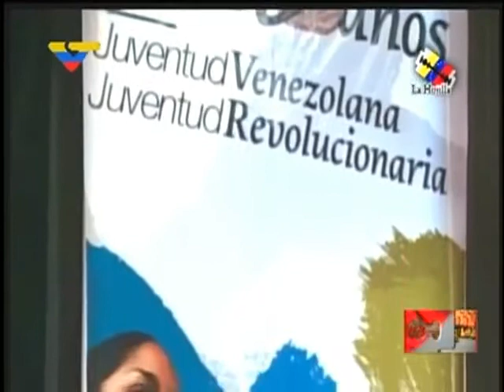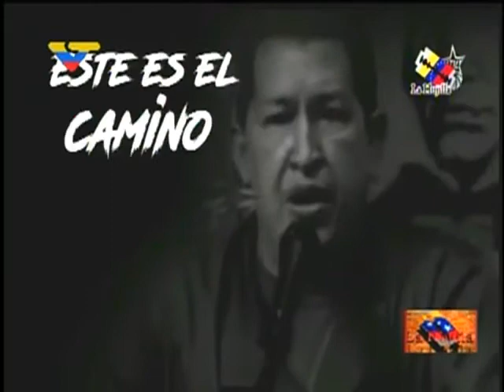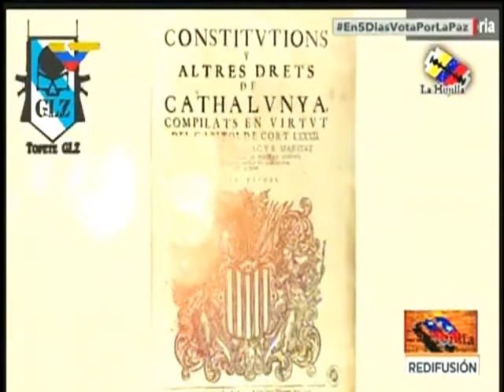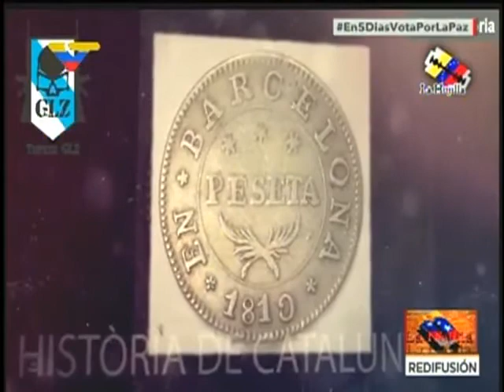La Hojilla 2017.10.10 con Mario Silva